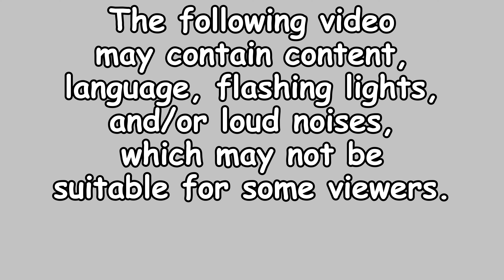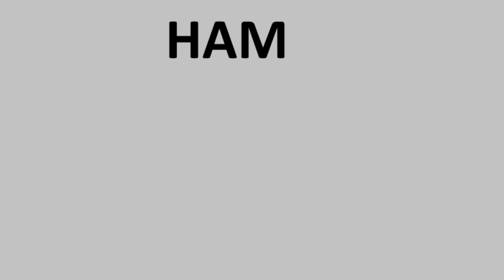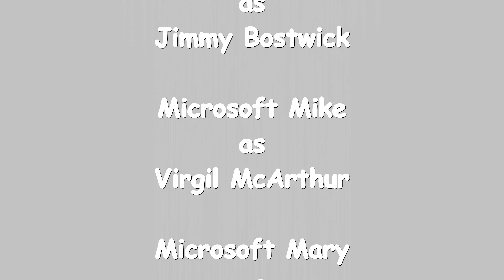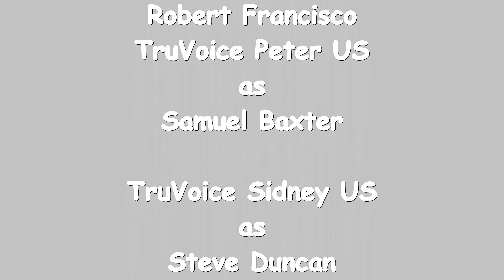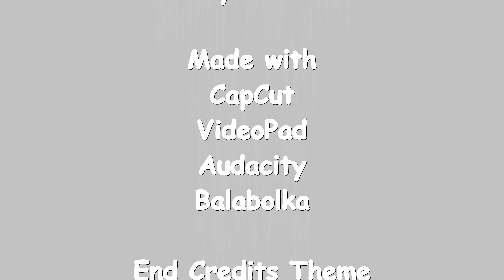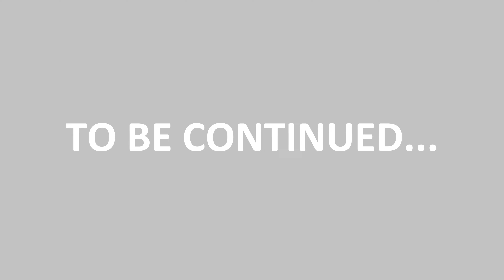NBC Bloopers 2: Thanksgiving Trouble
It's Thanksgiving, and Jimmy and his friends are doing NBC Bloopers.

Barfs: 1

Characters:
Jimmy, Virgil, Veronica, Anisa, Felicia, Matthew, Alexis, Ross D, Vinny, Ruben, Austin, Ella, RJ, Paulina, Alexis, Rusty, Roni, Juan, Gabby, Samuel, Johnny, Steve, Christian, Ty, Antwanete, Glynna, Brandon, Brittney, Kim, Melissa, Andrea, Noah, Devil, and God.